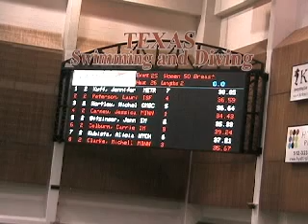Orcas Masters Nationals women 50 breast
Orcas Masters Nationals women 50 breast - Michelle Clarke